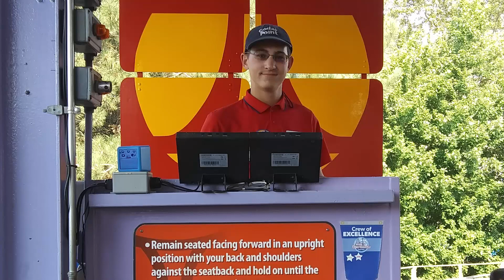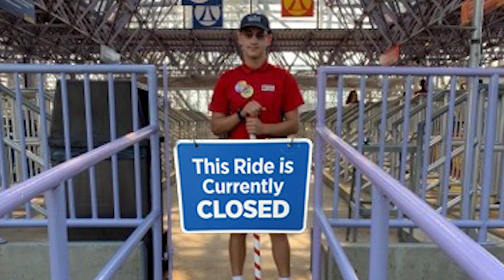Are Roller Coasters Actually Safe? (Roller Coaster Downtime And Safety Explained)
You may have been at a park and noticed a ride is down. Or you may have been online and seen a video talking about an accident on a ride. Are rides actually safe?

Time_s_Up
Zameen_Movement_of_Earth
Stranger_Danger